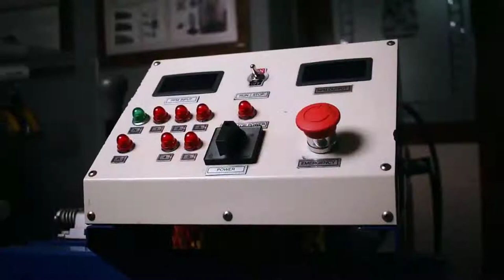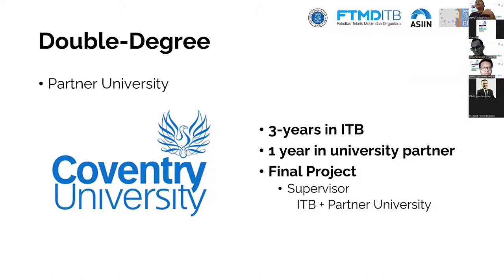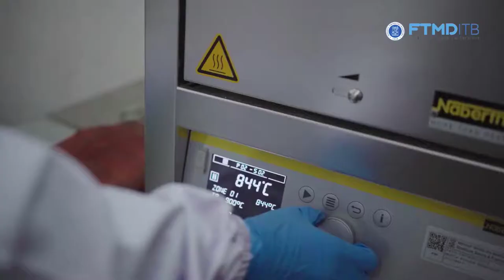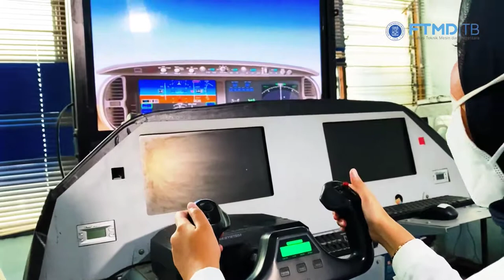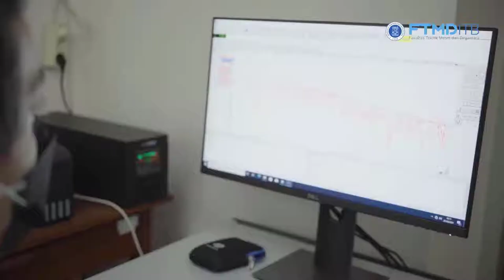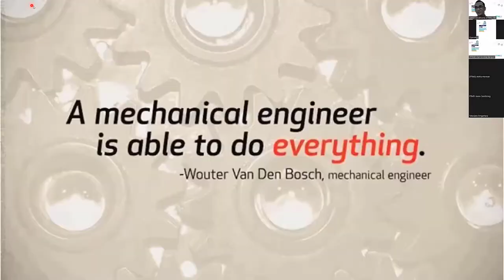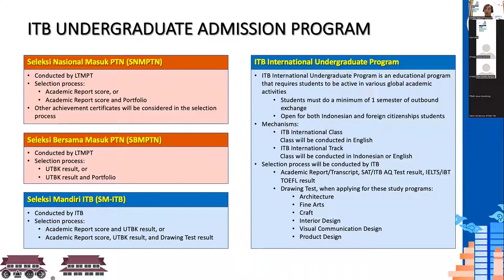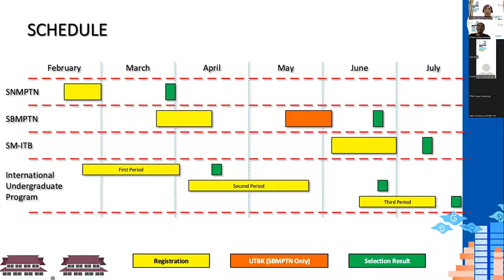[Open House] International Undergraduate Program (IUP) di FTMD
International Undergraduate Program (IUP) di FTMD ditawarkan pada ketiga prodinya dengan skema kelas Internasional (Teknik Mesin dan Teknik Dirgantara) dan Jalur International (Teknik Material)

Pada Open House kali ini akan dijelaskan perbedaan jalur dan kelas internasional, apa saja yang ada dalam program IUP di FTMD, sejarah internasional mobility yang ada di FTMD, penjelasan tiap program studi dan penjelasan tentang admission langsung dari admission teamnya ^^

00:00 - Profile FTMD
05:23 - Pembukaan
08:42 - Overview IUP di FTMD
24:41 - Penjelasan Program Studi - Teknik Material
48:56 - Penjelasan Program Studi - Teknik Dirgantara
1:07:11 - Penjelasan Program Studi - Teknik Mesin
1:35:49 - Tanya Jawab Program Studi
2:04:56 - Penjelasan Pendaftaran IUP
2:22:50 - Tanya jawab seputar Pendaftaran IUP